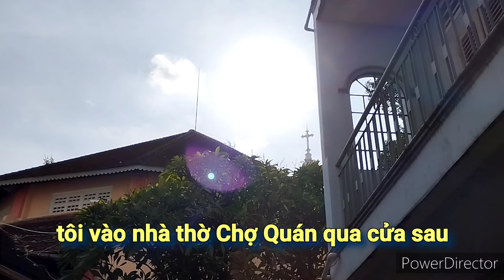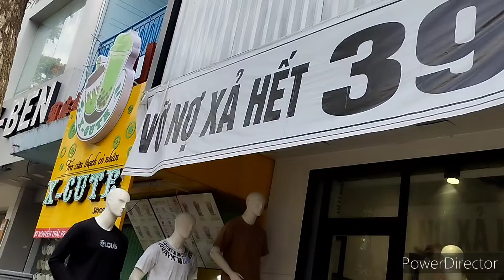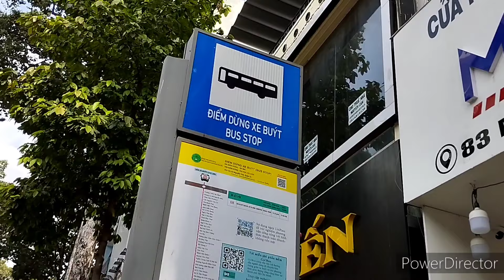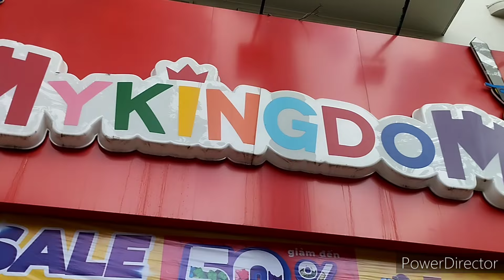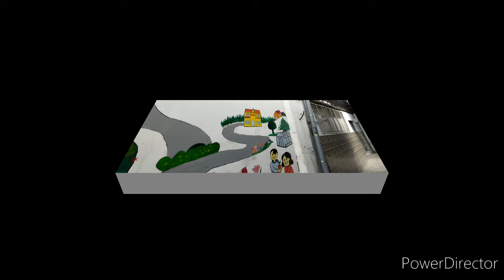Câu chuyện tôi ra đường Trần Bình Trọng mua tô hủ tiếu gõ để chữa chứng bệnh đói. (Vương Khánh Hưng)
Trời đã về trưa, tôi thả bỏ ra đường Trần Bình Trọng ở gần nhà để mua cho mình một tô hủ tiếu gõ, trên đường tôi dùng cái điện thoại tự ghi hình để kể lại thành câu chuyện. Tôi là người thích kể chuyện, khi có chuyện để kể là có được niềm vui, tôi thích thói quen kể chuyện của mình

🐉VKH